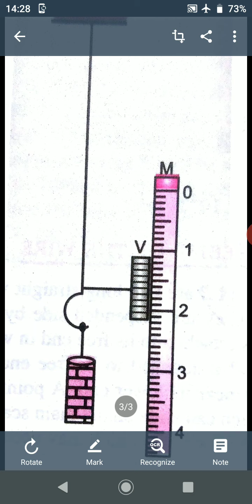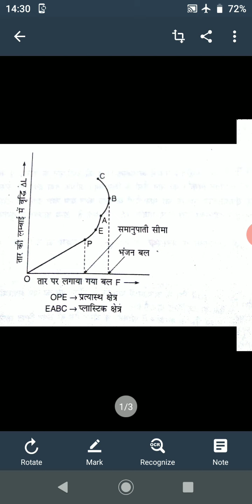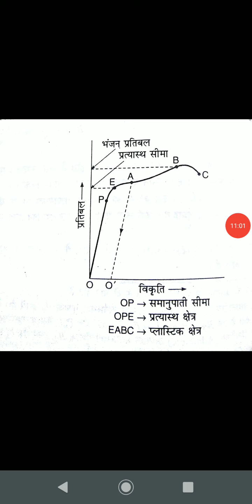Graph between Stress & Strain